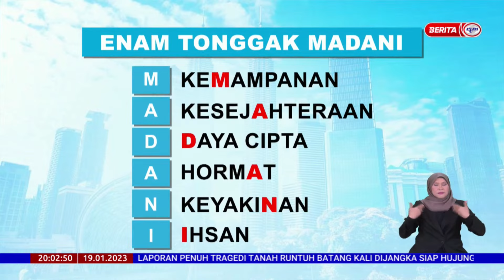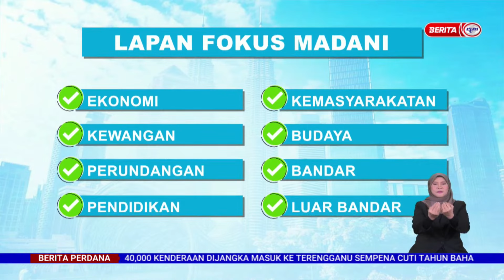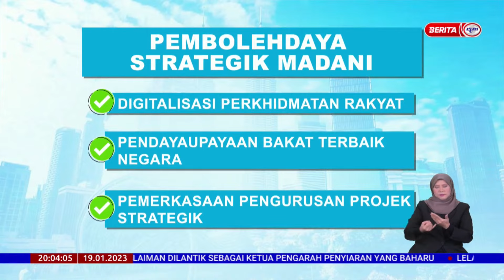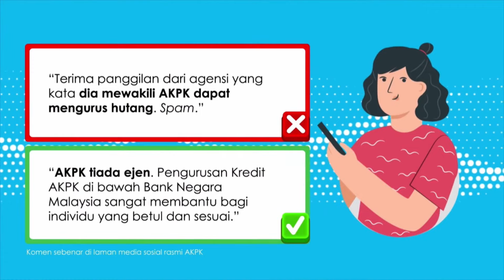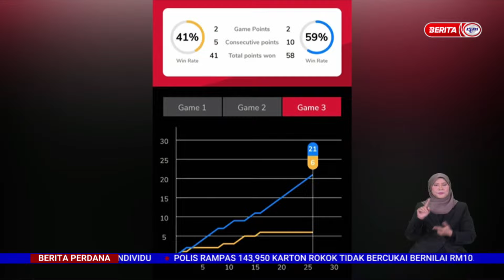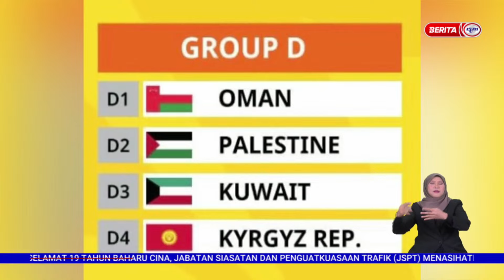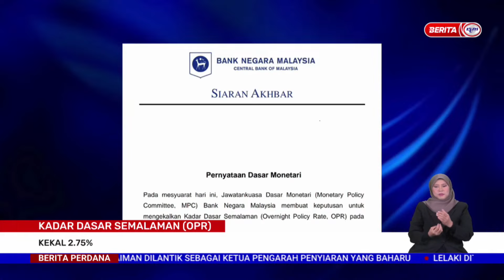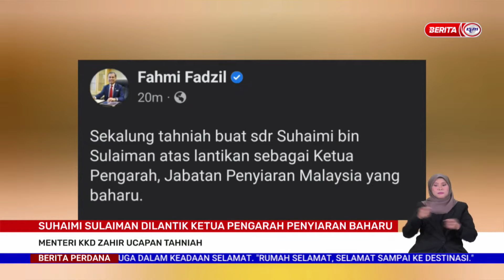19 JANUARI 2023 - BERITA PERDANA - BERITA PENUH